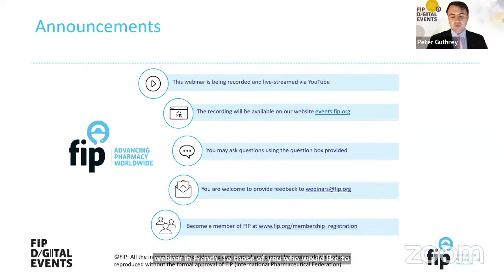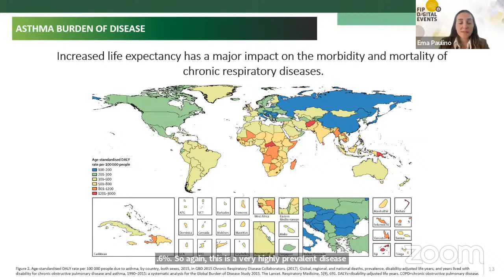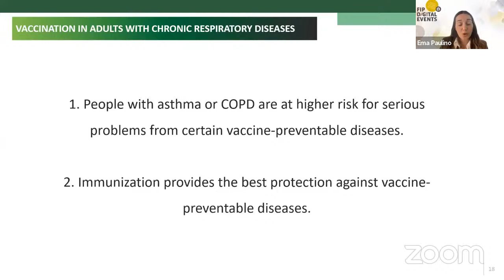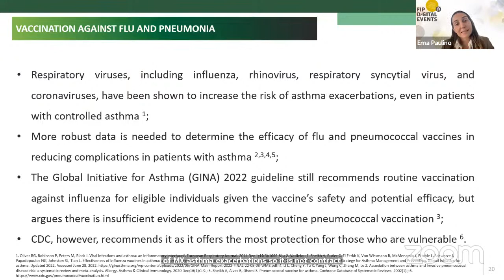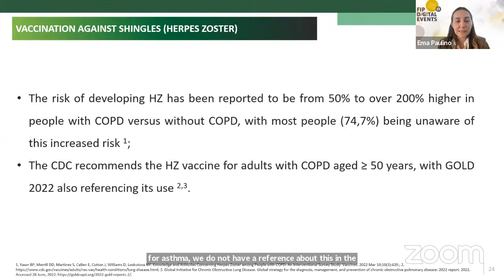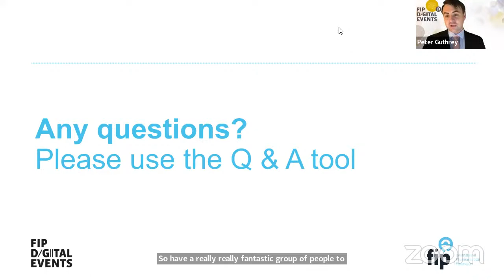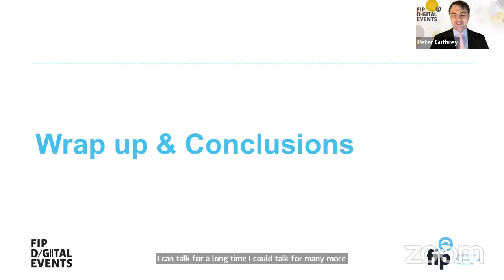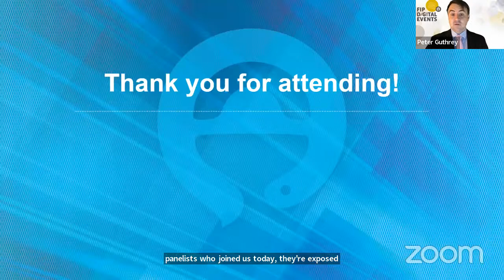Vaccines & special-risk groups: Chronic Respiratory Conditions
Vaccination is one of the most effective measures to prevent disease transmission and protect populations from a variety of diseases that heavily impact individuals and health systems. Overall, through the provision of person-centred pharmaceutical services, pharmacists play a key role ensuring healthy lives and promoting wellbeing, as well as promoting more effective, rational, and widespread use of vaccines. Among the different special-risk population groups, people living with chronic respiratory conditions have specific vaccination needs that will be discussed in this event.

By the end of the session participants should be able to:

-Understand the risks that this particular population group is exposed to with regards to vaccine-preventable diseases, as well as the benefits of being vaccinated
-Understand the main recommended vaccines for people living with chronic respiratory diseases
-Discuss the role of pharmacists in supporting health literacy and vaccination of this special risk group

Moderator:
-Peter Guthrey, Executive Committee Member of the Social and Administrative Pharmacy Section of FIP; Senior pharmacists - strategic policy The Pharmaceutical Society of Australia - Australia

Panelists:
-Ema Paulino,  President  National Association of Pharmacies, Portugal (ANF), Portugal
-Fiona Mosgrove, General Practitioner NHS Grampian, UK
-Carmen Baldonedo Mosteiro, Community Pharmacist. Member of the Respiratory task force of the Spanish Society of community Pharmacy (SEFAC), Spanish society of clinical, familiar and community Pharmacy (SEFAC) - Spain